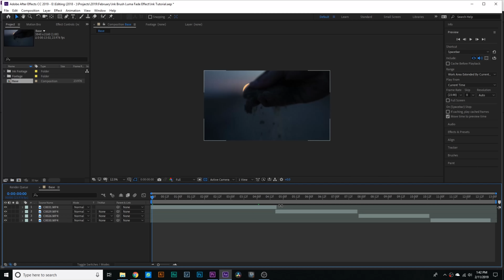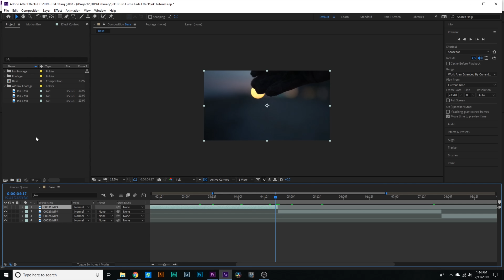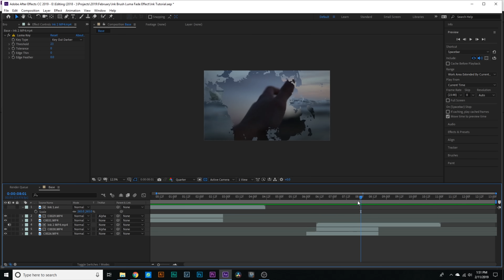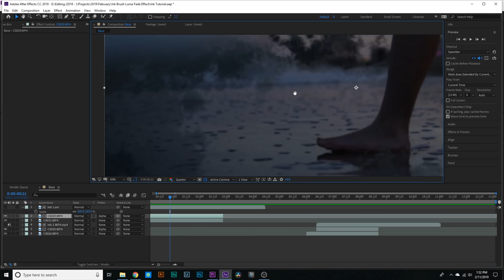Free INK SPLATTER Transition | After Effects 2019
Hope you guys like this transition! Super smooth and really easy to make! You guys can use those ink project files for whatever you want and no attribution is required. If you use them for an edit and want me to see it, post it on Instagram and tag me @andrewjmes. See you guys on Monday!

Amazing Music for YouTubers and Filmmakers! All music in this video is from Epidemic!

My CAMERA BACKPACK
My old/small BACKPACK
My MAIN camera
My old/backup CAMERA
The Lens I shoot 90% of my videos
My VLOGGING Lens
My FANCY Gimbal
The MIC I use
The LAV Mic I use to make me sound sexy
The newer version of my AUDIO RECORDER
The SNOWBALL Mic I use to make me sound supperrr sexy
My RING LIGHT
My TRIPOD
My Vlogging TRIPOD
GoPro Hero Session
My COLORFUL BACKGROUND LIGHTS
Lens CLEANERS

Edited on a desktop from CUKUSA! If you are looking for a new editing computer or game laptop or new parts for your computer or anything definitely check them out!

If u read the whole description, you’re a bro